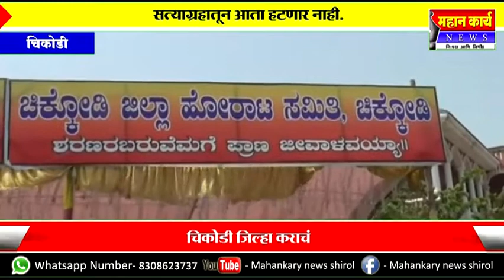बेळगाव जिल्हयाचं विभाजन करा. माजी आमदार बाळासाहेब वडडर यांची प्रकृती खालावली सत्याग्रह सुरुच